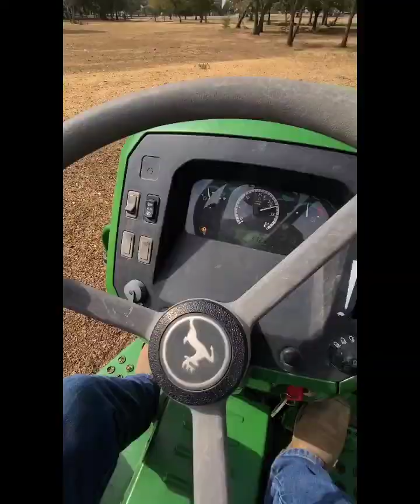El Dia que Erik Desapareciò una Montaña 🗻⛰️